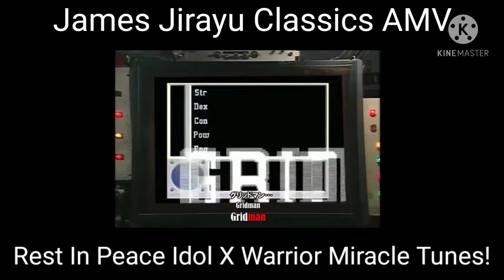James 4D - Dream, Desire, Determination, and Destiny [AMV] - Subtitle Indonesia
This is the Official Music Video for the loving memory of Idol X Warrior Miracle Tunes by James Jirayu. James 4D... Dream, Desire, Determination, and Destiny was Presented by Baoji.